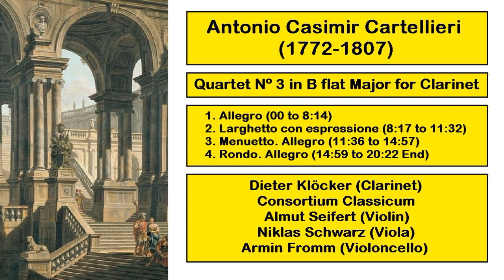Antonio Casimir Cartellieri (1772-1807) - Quartet Nº 3 in B flat Major for Clarinet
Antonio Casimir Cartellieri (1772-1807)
Quartet Nº 3 in B flat Major for Clarinet
#2. 8:17 - Larghetto con espressione
#3. 11:36 - Menuetto. Allegro
#4. 14:59 - Rondo. Allegro
Dieter Klöcker (Clarinet)
Consortium Classicum
Almut Seifert (Violin)
Niklas Schwarz (Viola)
Armin Fromm (Violoncello)